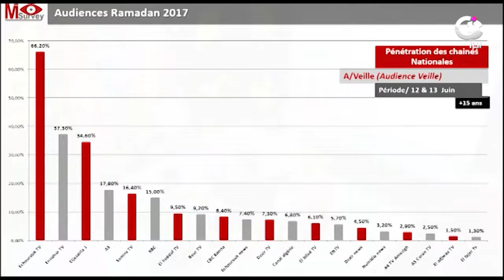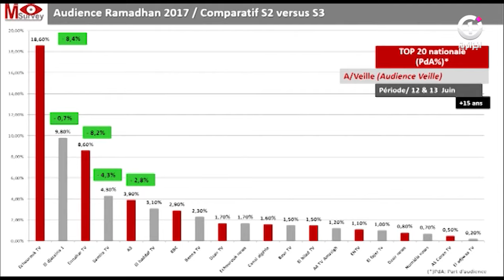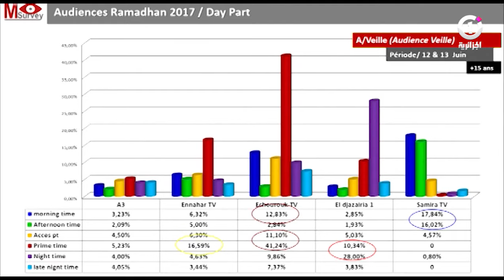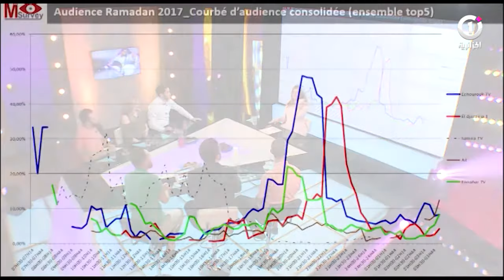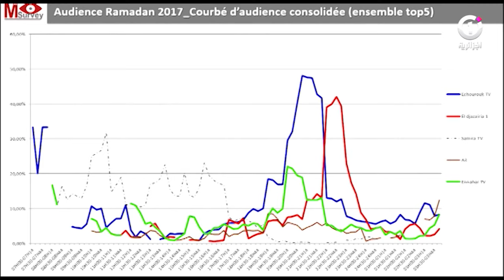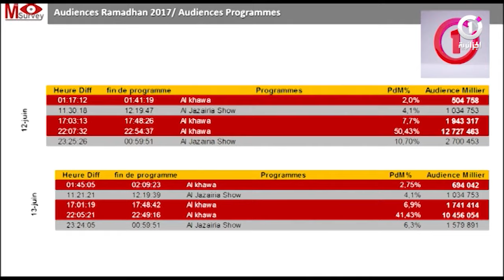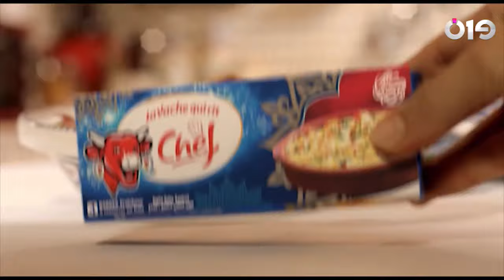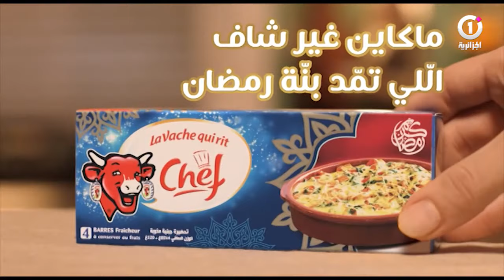الجزائرية شو - كادير الجابوني و سعاد سبكي